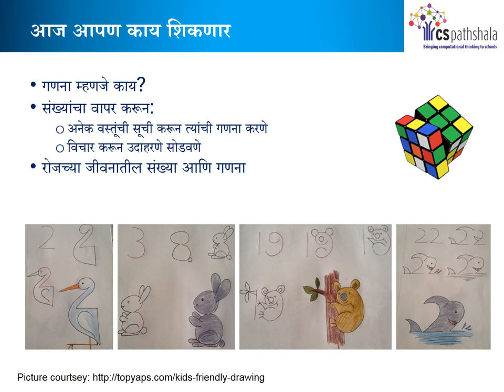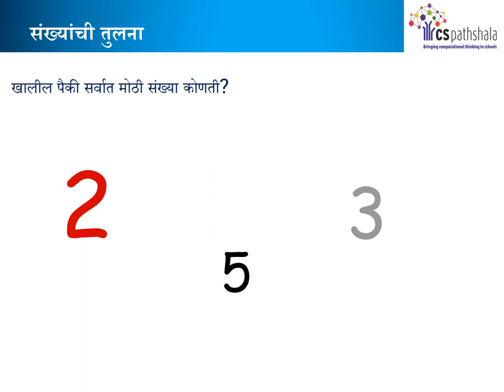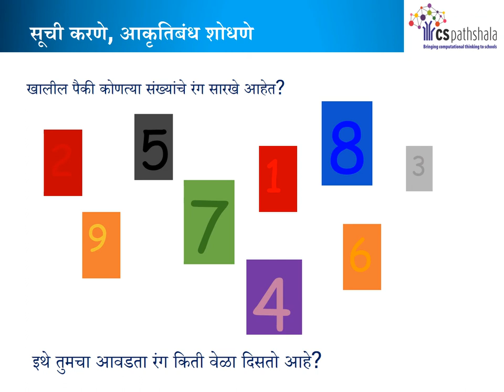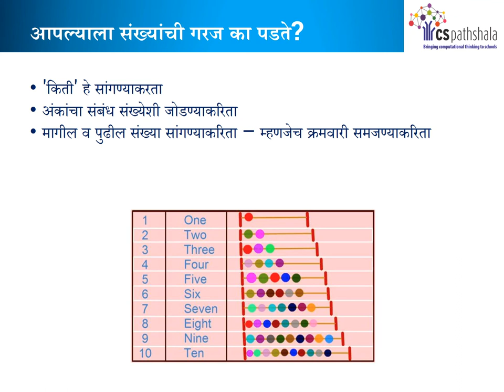[CSPathshala] 01-LCR-01 part I [Marathi]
Systematic Listing, Counting and Reasoning